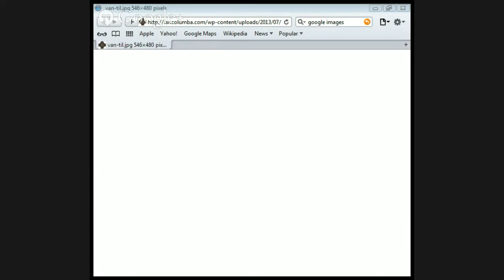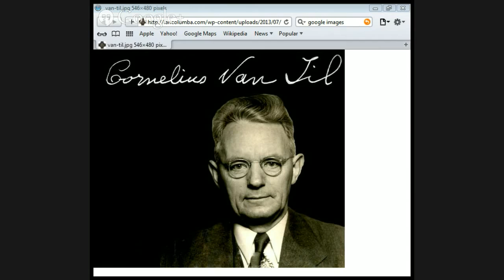Circular reasoning DR Vantil by Jason Burns